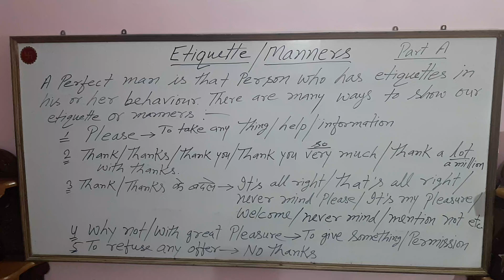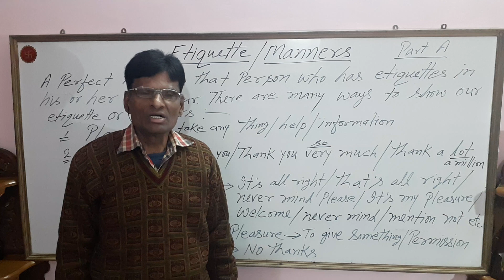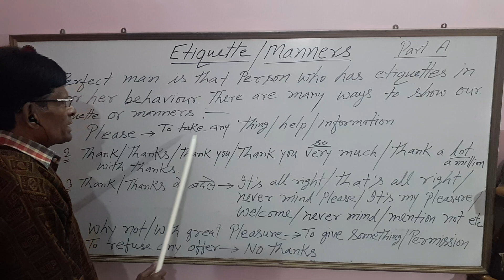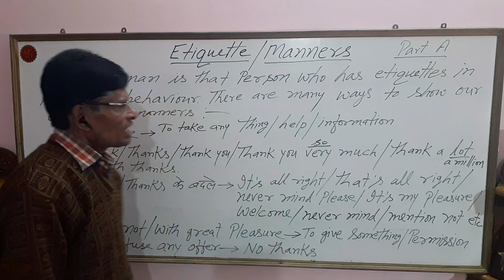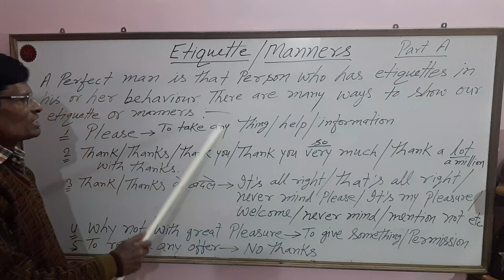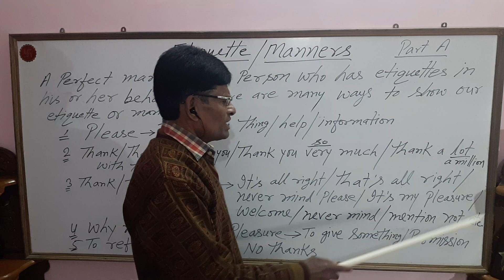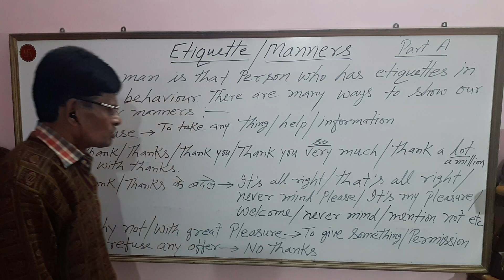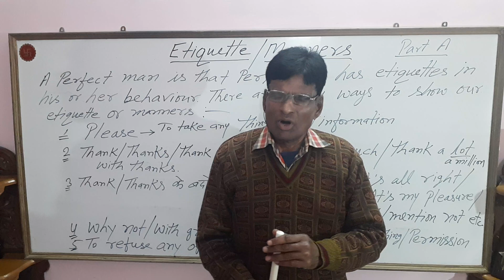Etiquette/ Manners/शिष्टाचार अंग्रेजी में सीखें ‐ Part 1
अपना शिष्टाचार अंग्रेजी में दिखाना सीखें